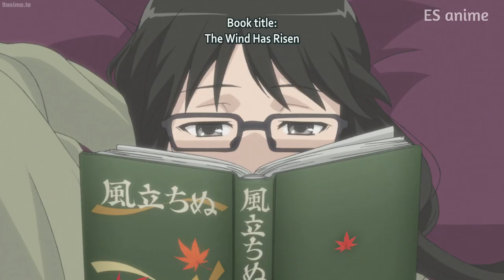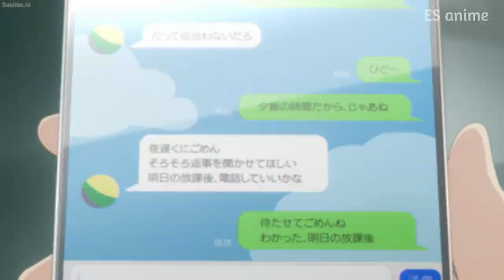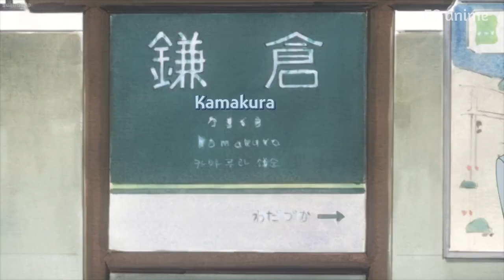Top 10 Yuri Anime 2021 / 2022